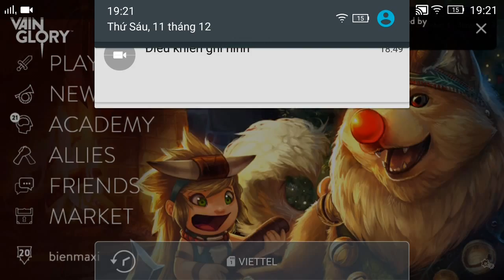Vainglory e259 Mr Bean